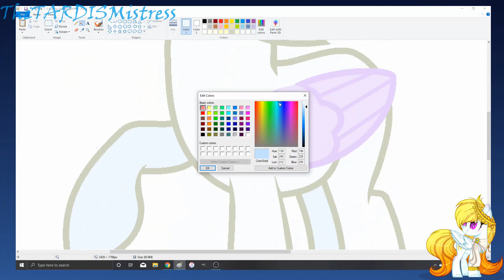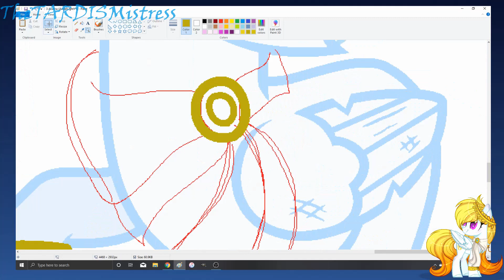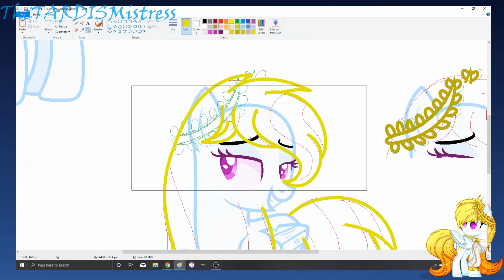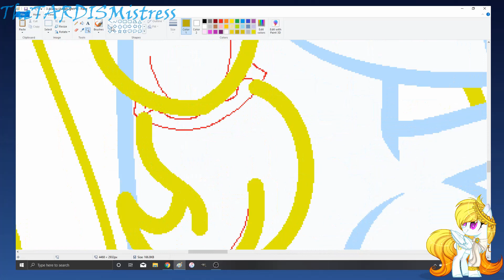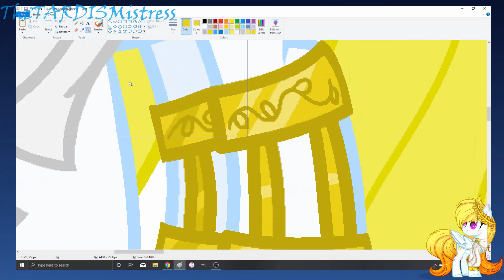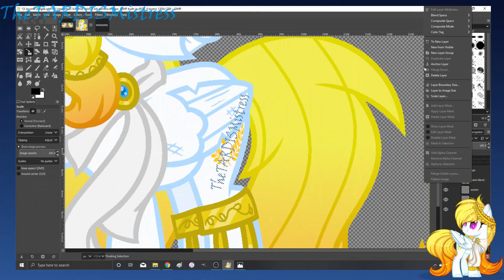Speedpaint: Azuma | NoRefChallenge #2 | MLP Base Edit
Back to the NoRefChallenge after a month's absence. XD
Sorry about that... college started back up a month ago and have been busy since. I managed to get this recorded awhile back but only edited it tonight.
In any case, enjoy this speedpaint. :3

Picture in the corner belongs to AngelLightYT.

Discord Server: (Reserved for Streams)
(Name: TheTARDISMistress#9348)

Character belongs to AngelLightYT!

Artwork from base!

Song: Paramore-Still Into You (Synchronise Remix)